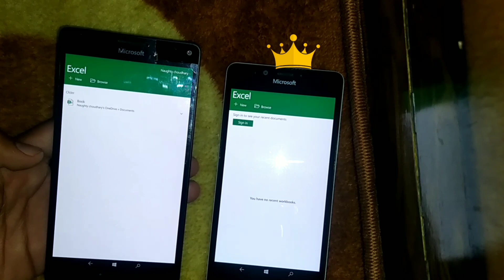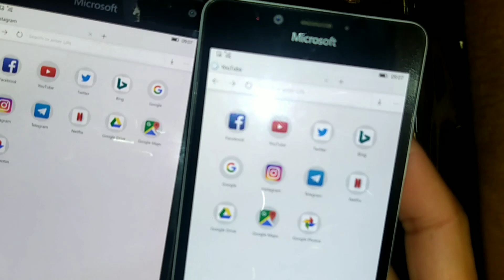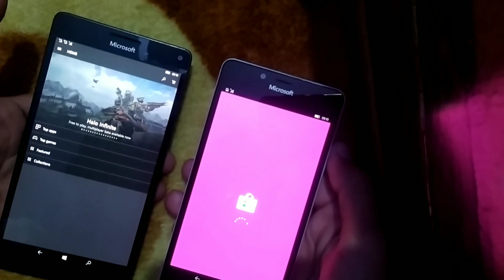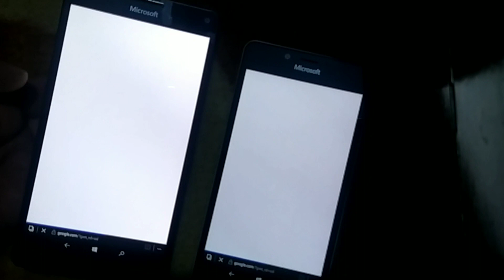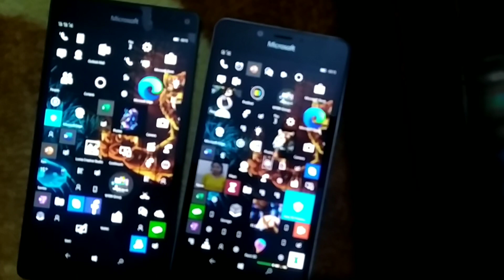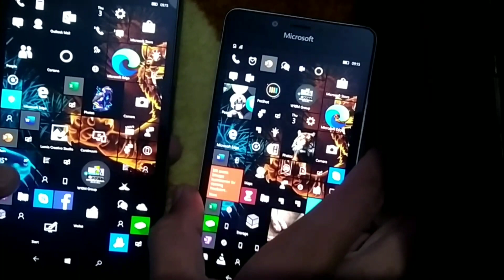Lumia 950 XL vs Lumia 950 😳 ! who will win? ! Nokia/Microsoft Lumia !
Video will show the comparison lumia 950xl vs Lumia 950